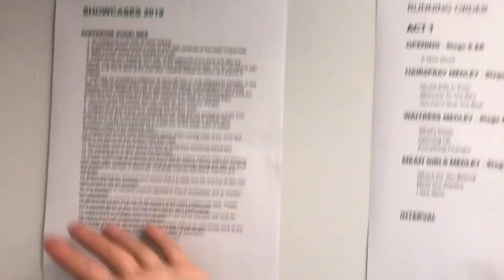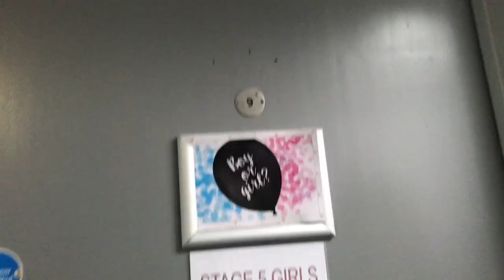SEIZE THE DAY!!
k bye